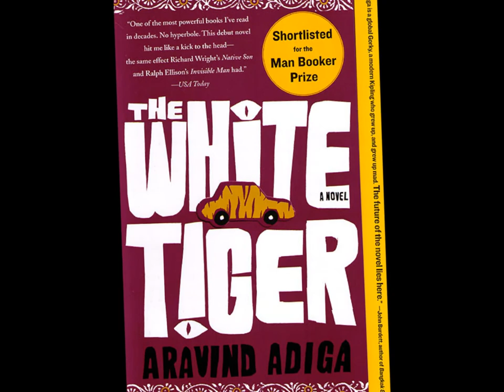The White Tiger Book Trailer 2011 Religion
Religion Book Trailer White Tiger